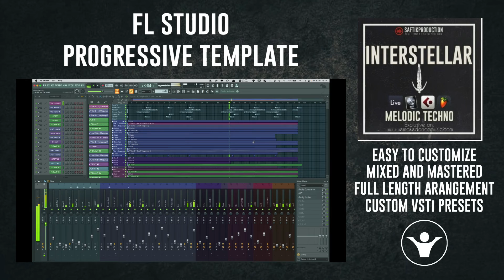FL Studio Progressive Template - Interstellar by Saftik Production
FL Studio Progressive Template

Product Specs
1 Ableton Live 10 Template ( Ableton Live 10.1.13) (compatible with Ableton 11)
1 Logic Pro X Template ( Logic Pro X 10.7)
1 Cubase Template ( Cubase 10)
1 FL Studio Template ( FL Studio 20.8.3)
1 Folder with Serum Presets
1 Folder with Midi Files
1 Folder with Audio Samples
Lenght: 4:15
BPM: 124
Root Key: C#
Plugins Used: Serum, LFO Tool, Xfer OTT, Valhalla VintageVerb, Valhalla Delay, Endless Smile,
Audio Channels: 7 (FX, Drums)